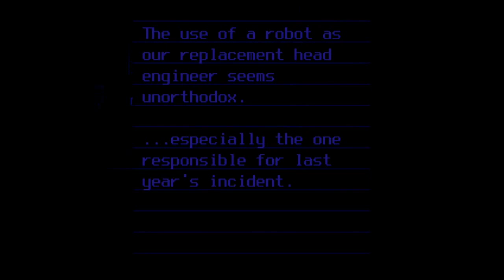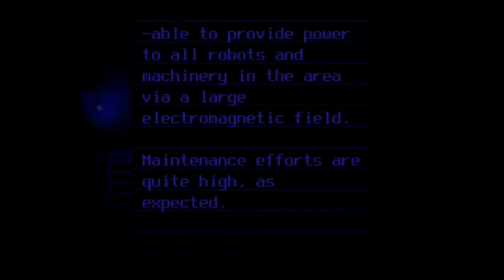Stranger than your Apathy || OneShot Pt. 2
I'm not going to get sued for that reference, right?

NOTE: This video is not monetized due to containing a soundbite from  "One Week" by Barenaked Ladies (C) 1998 Warner Bros. Records
(Better safe than sued.)